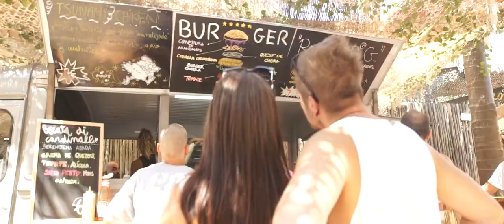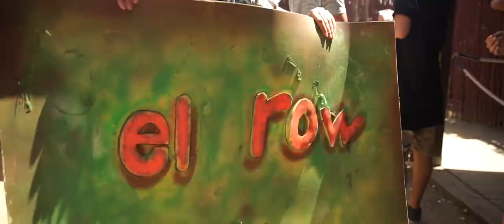MARCO CAROLA'S set I Barcelona 2016 I elrow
Watch DJ Marco Carola beating the summer heat with his music beats. The only place where you can forget your past and enjoy the present like never before is at elrow Barcelona. If you’re as crazy as we are, surround yourself by absolute madness and friends at elrow Barcelona.

upcoming